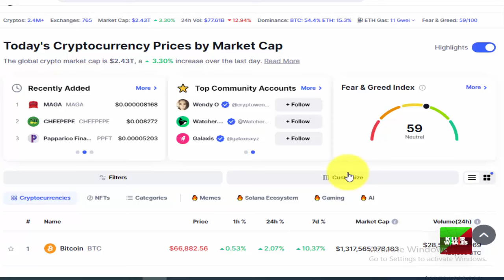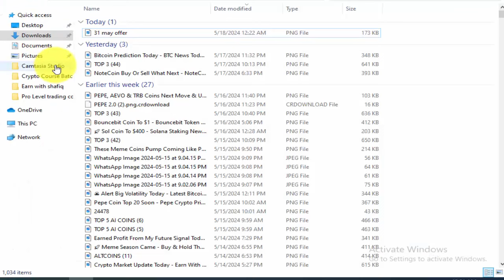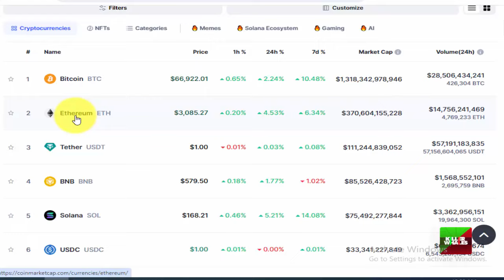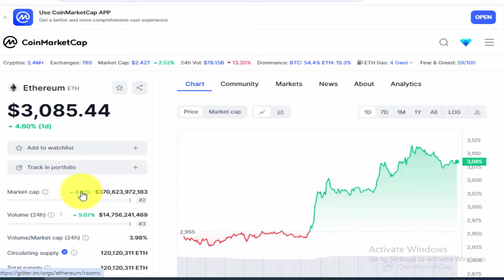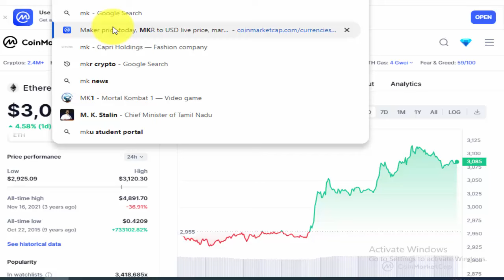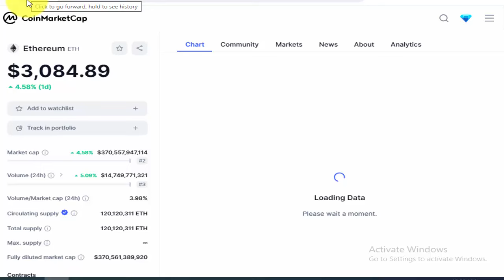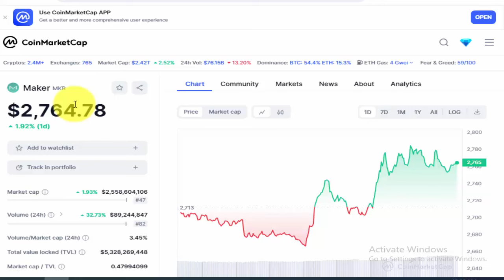🤑 Earn Daily - Top 2 Coins - Best Crypto to Buy Now 🚀 - Earn With Shafiq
🤑 Earn Daily,
best coins,
best cryptocurrency,
best crypto to buy today,
shafiq,
altcoins,
top altcoins,
daily earn money on crypto,
make money online,
crypto earn money,
crypto trading money,
crypto signals,
best coins,
eth,
mkr coin,
maker coin,
ethereum coin,
best coins for scalping,
scaling trading,
crypto,